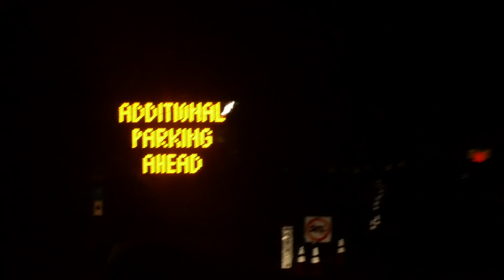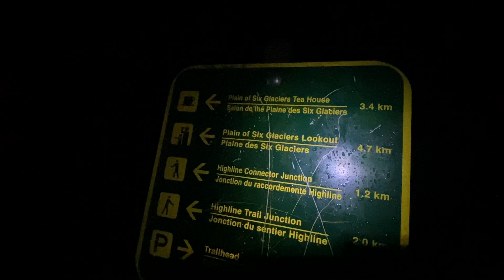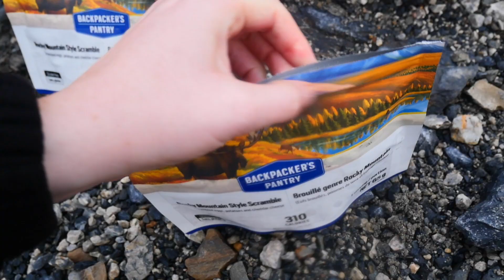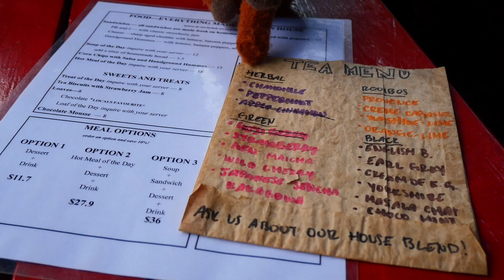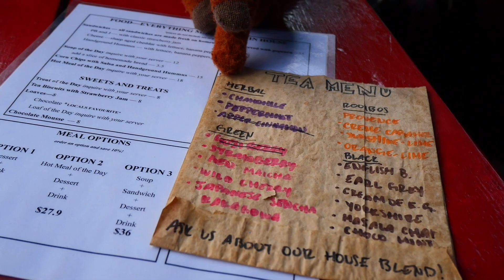PLAIN OF 6 GLACIERS HIKE, Tea House, and Canoe Adventure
Welcome to our breathtaking Fall escapade at Lake Louise! 🍁

Join us on our journey through the heart of the Canadian Rockies - which started in the very early hours of the morning! We tackle the Plain of Six Glaciers hike, sharing facts, trail conditions, and must-see viewpoints along the way.
Then, we discover the charming Plain of Six Glaciers Tea House, where you can savour delicious treats amidst the jaw-dropping mountain scenery.

But our adventure doesn't end there! We also tick off a bucket-list item and rent a canoe to paddle on the crystal-clear waters of Lake Louise, a truly unforgettable experience 🚣‍♀️.

🌟 WANT TO KNOW HOW WE COULD CANOE ON LAKE LOUISE FOR FREE? CHECK OUT THE LINK TO OUR VIDEO BELOW 🌟

🚌ARE YOU PLANNING TO VISIT MORAINE LAKE???

📌 Timestamps:
[00:00] - [Welcome to this weeks video]
[00:09] - [Early drive to Lake Louise]
[00:40] - [Parking in Lake Louise]
[01:03] - [Plain of 6 Glaciers Hike]
[02:07] - [Breakfast on the Mountain]
[02:30] - [Trail Information]
[03:47] - [Plain of 6 Glaciers Tea House]
[05:39] - [Best things about hiking in Fall]
[07:00] - [Colours of Fall]
[07:24] - [Waterfall at Lake Louise]
[08:19] - [Lake Louise]
[08:37] - [Canoeing on Lake Louise]
[11:13] - [Final thoughts]